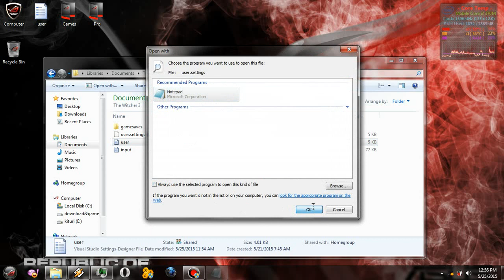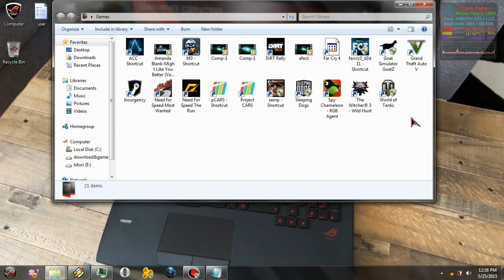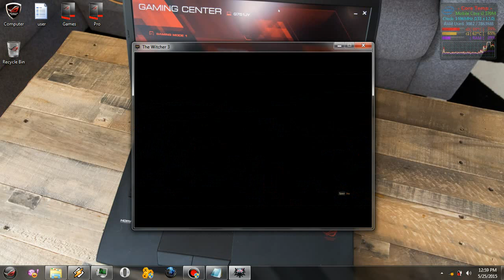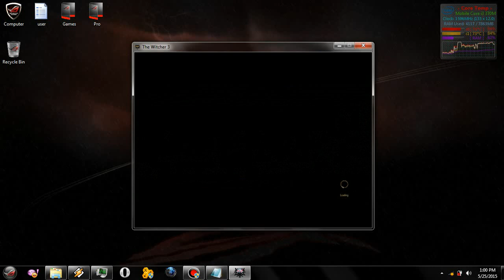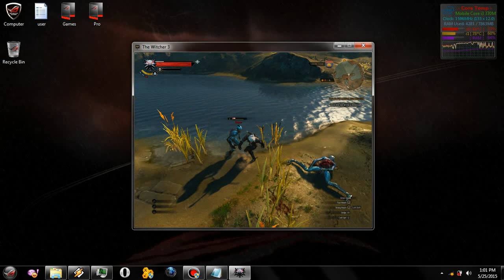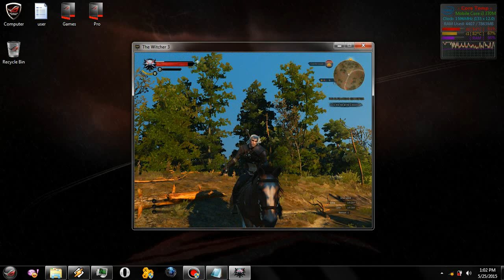The Witcher 3 - low settings configuration file for laptop/pc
These settings are informative you can modify and lower for your own pc/laptop.
With these setting you can run the game using a dual core cpu but it's not recomended. You need to have at least 2x3Ghz CPU to run the game proper at low settings. This game need a DX11 video card with at least 512MB of RAM.